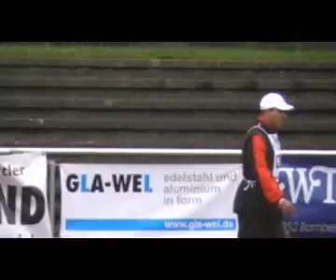Yucci Vikar - B 90 b. - MS FCI 2011 Rheine / Germany